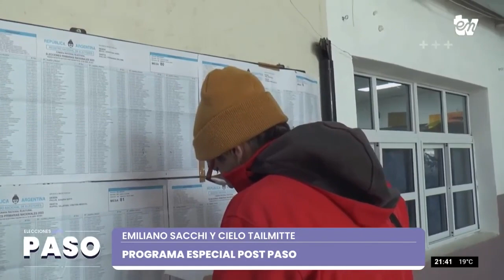CIELO TAILMITTE Y EMILIANO SACCHI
📅 Lunes 21HS.
👉🏽Análisis de los resultados de las PASO 2023.